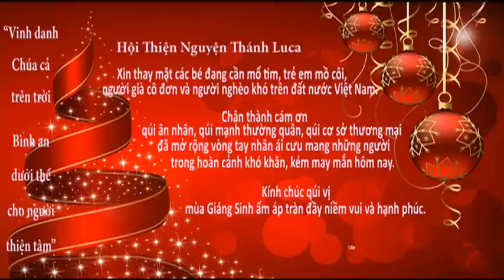PHÓNG SỰ CỘNG ĐỒNG: Hội Từ Thiện Thánh Luca gây quỹ chữa bệnh tim cho trẻ em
Nhằm gây quỹ giúp trẻ em nghèo tại Việt Nam chữa bệnh tim bẩm sinh. Vào tối thứ Sáu 9/12/2016 Hội từ thiện Thánh Luca đã tổ chức dạ tiệc gây quỹ, tại thành phố Garden Grove nam California, được sự tham dự đông đảo của đồng hương mọi giới.